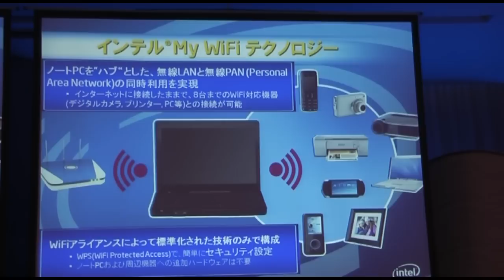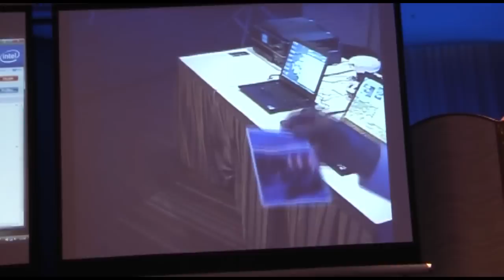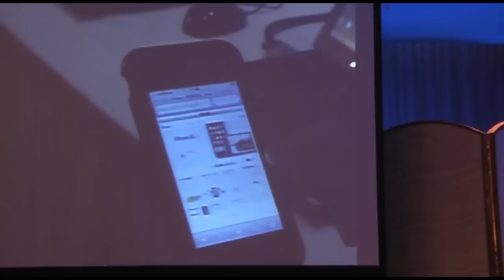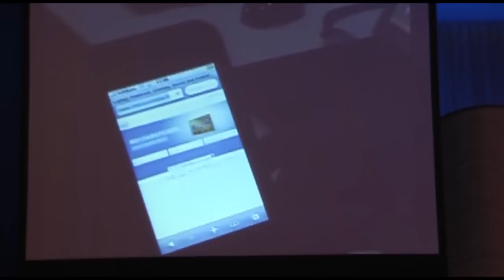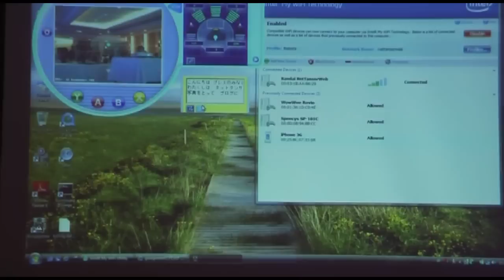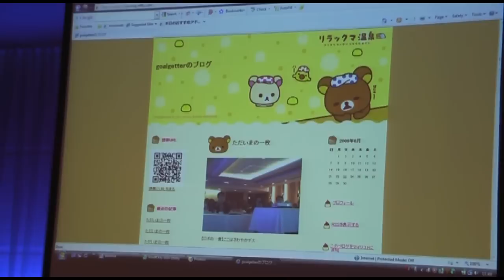Intel My WiFi Technology demo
RBB TODAY
　インテル My WiFiテクノロジーはノートPCをハブとして、無線LANと無線PAN（Personal Area Network)の同時利用を実現する。23日の記者会見ではiPhoneと小型ロボットを使ったデモが公開された。My WiFiでは8台までのWiFi対応機器との接続が可能になる。